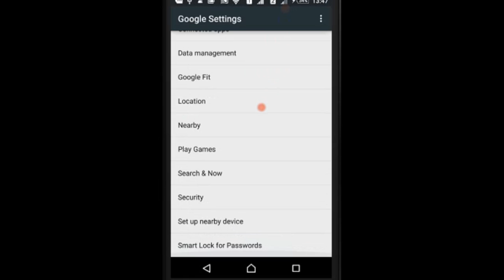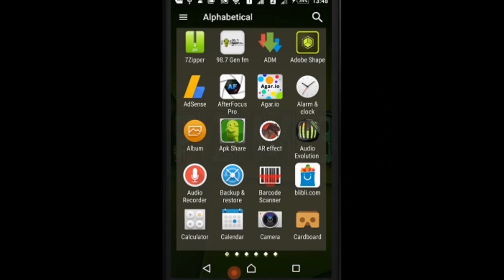How To Fix Camera Error Recording In Progress In Another App, Can't Record (Android)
This Is My Another Video Tutorial, To Show You How To  Fix Camera Error "Recording In Progress In Another App Can't Record)"On Your Android Devices

You Don't Need Any Application To Solve This Problem